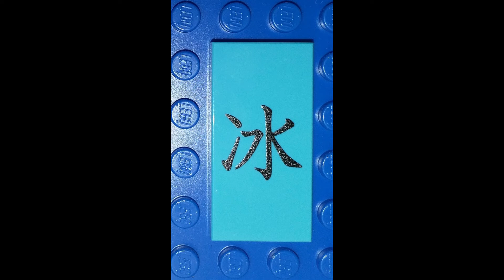brickheads 2022 02 27